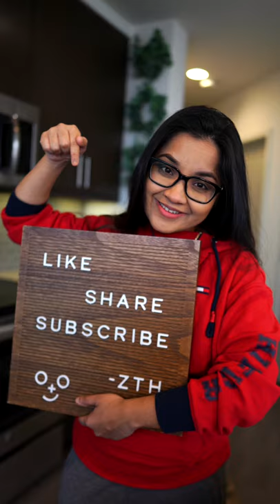আমার কান কালা বউ | 11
ʟɪᴋᴇ ᴡʜᴀᴛ ʏᴏᴜ sᴇᴇ? sʜᴏᴘ ᴍʏ ʟᴏᴏᴋ: ʜᴛᴛᴘs://ᴡᴡᴡ.ᴢᴀʀɪɴᴛᴀʜsɪɴʜᴀǫᴜᴇ.ᴄᴏᴍ

📸 🎤 SHOOTING GEAR

Primary Camera
Secondary Camera

🎵 🎼 MUSIC/SOUNDTRACK